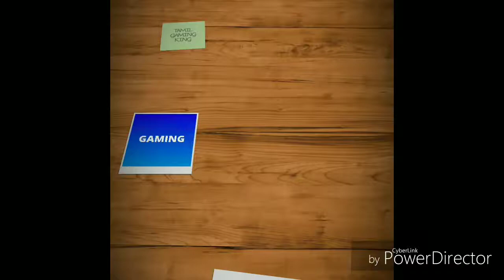PHNOM PENH ˜86 ; GTA VICE CITY MISSION : 13 | TAMIL | UDHAI | TGM | GTA VICE CITY SERIES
IF YOU NEED SOMETHING TO SPEAK ABOUT YOU CAN LEAVE IN COMMENT SECTION